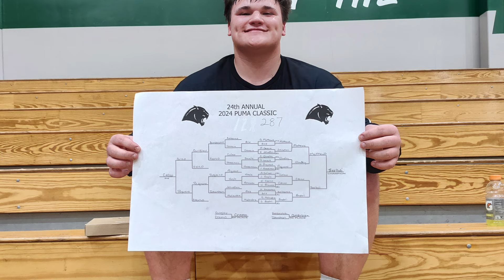JAN. MALE ATHLETE OF THE MONTH INTERVIEW - DEVON BERTOLI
JANUARY 2024 -DEVON BERTOLI , WRESTLING